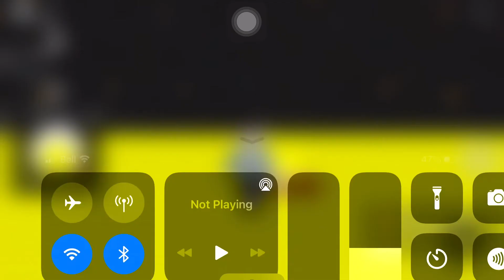Find the eggs: Sun egg [SUN]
In a realm or a planet ofc